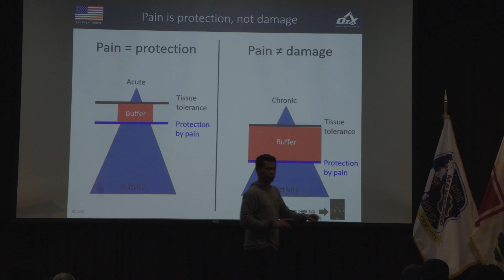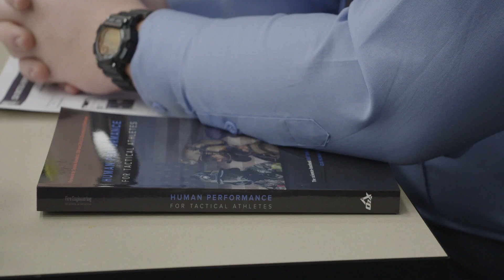MSA + O2X Workshop at Howard County Fire and Rescue